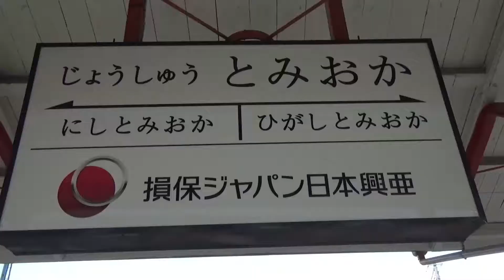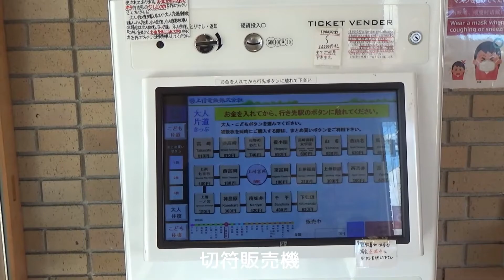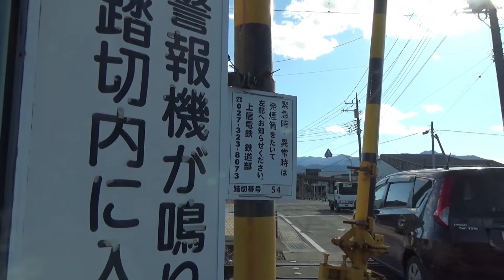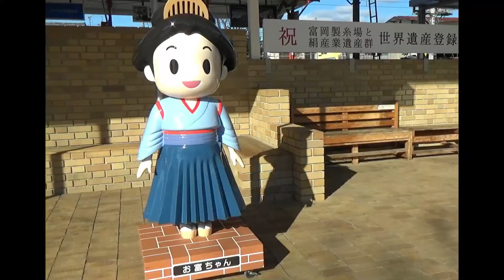上信電鉄に乗ろう！各駅を訪問 その９ 上州富岡駅（富岡製糸場はここから）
2020.2.1撮影
前から気になっていた「上信電鉄上信線」、今回ようやく行ってみましたが、９駅しか回れませんでした。
残る東富岡駅から南高崎駅までは、後日（いつかは未定）訪ねてみたいと思っています。

今回は、一旦最後の駅として「上州富岡駅」を紹介しています。富岡製糸場へも行っていないので、次回は必ず！